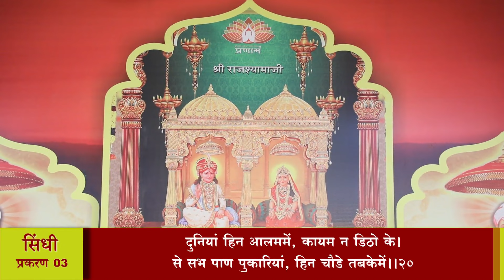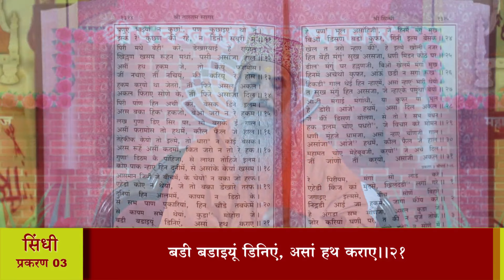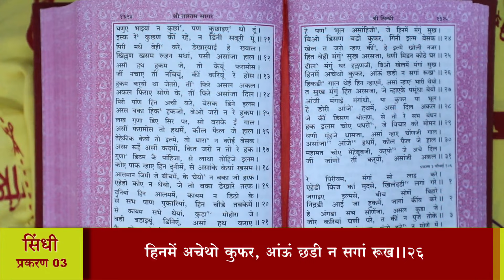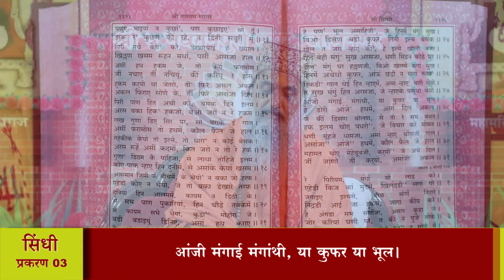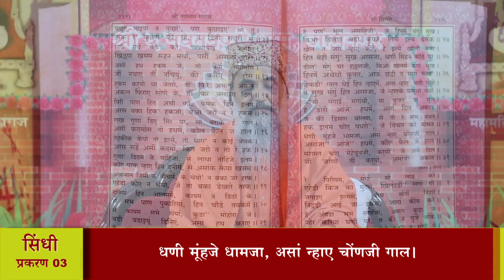श्री तारतमसागर (प्रशिक्षण) दैनिक 06-02-2024